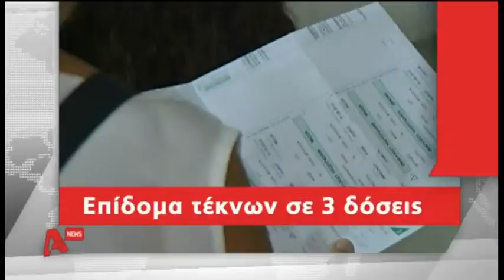delalhs.com-Επίδομα παιδιών: "καλό αλλά λίγο"